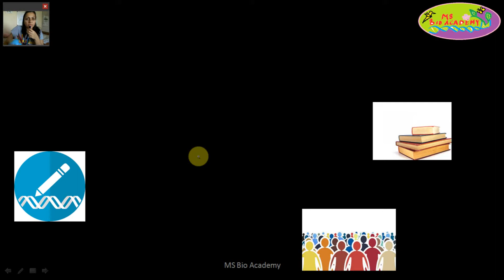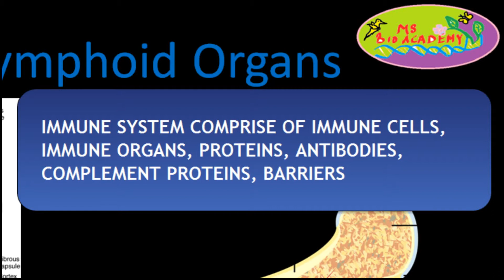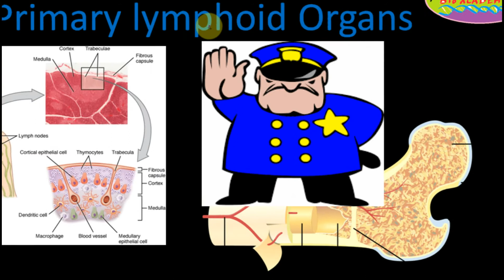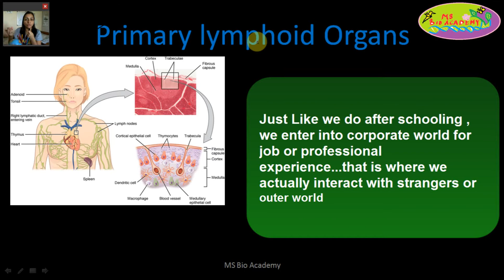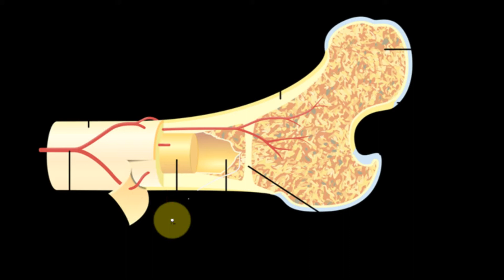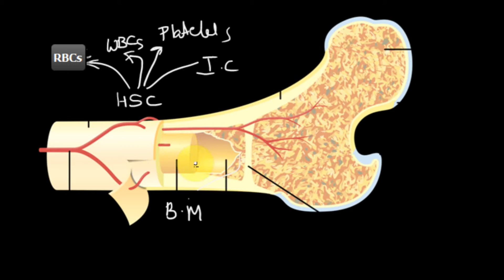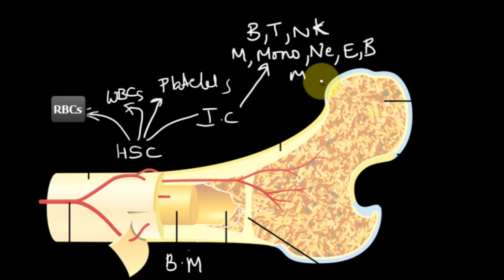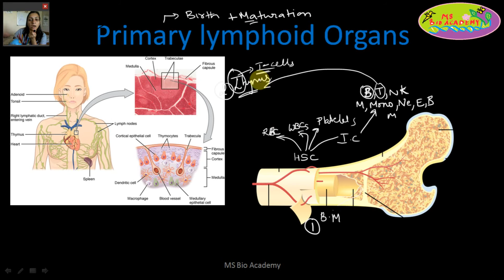Organs of Immune System (IMMUNE ORGANS)(in Hindi)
This video will explain you about the immune organs. the difference between primary and secondary lymphoid organs and the details about those organs.